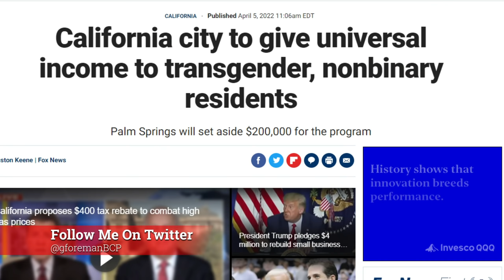WOKE City Council Votes To Give $900 Monthly UBI To Transgender And Non-Binary Individuals Only!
A California city is planning to give universal basic income (UBI) to transgender and nonbinary residents.

Transgender residents in Palm Springs, California are eligible to receive a UBI of up to $900 per month solely for identifying as transgender or nonbinary — no strings attached.

The new pilot program will have $200,000 set aside for allocation after a unanimous vote by the Palm Springs City Council last week.